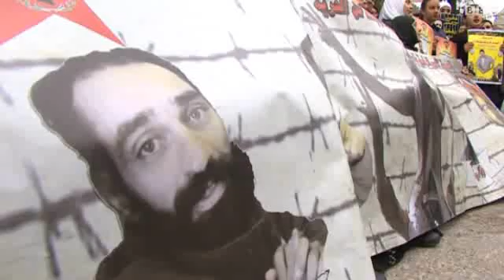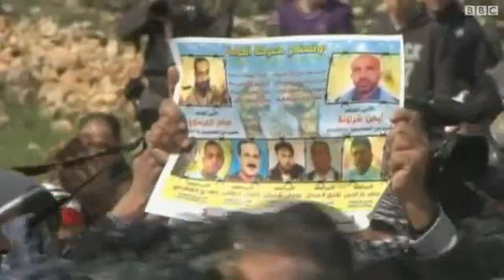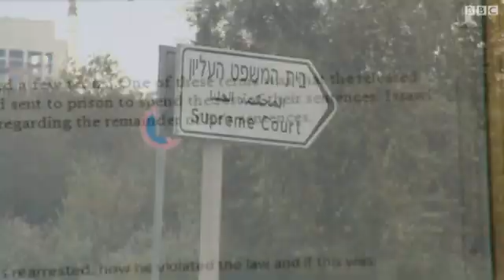اعتصامات فلسطينية لإطلاق سراح المعتقل سامر العيساوي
تتواصل الاحتجاجات في الأراضي الفلسطينية المحتلة وإسرائيل تضامنا مع المعتقلين المضربين فيما يعرف بمعركة الأمعاء الخاوية للضغط على إدارة السجون الإسرائيلية لتحسين معيشتهم.